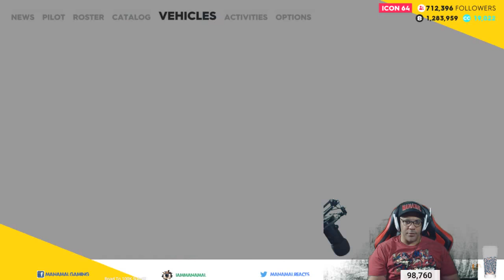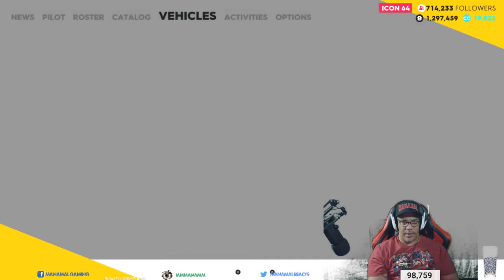MrGumbwit's Acura NSX - Special Delivery :-)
Gaming PC Specs:
★ Intel Core i7-6700K SkyLake 4.0 GHz LGA 1151 Boxed Processor
★ ASUS Z170-Deluxe LGA 1151 ATX Intel Motherboard
★ ASUS ROG-STRIX-GTX1080TI-O11G-GAMING GeForce 11GB OC Edition VR Ready 5K HD Gaming Overclocked Graphics Card
★ Corsair Gaming K70 RGB Mechanical Keyboard, Backlit RGB LED, Cherry MX Red

►Graphic/Visual Mods: M.V.G.A.